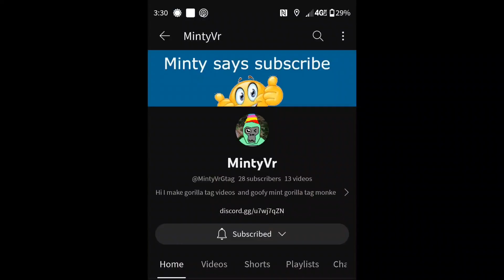Day in the life of me (MintyVr)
my day in the life